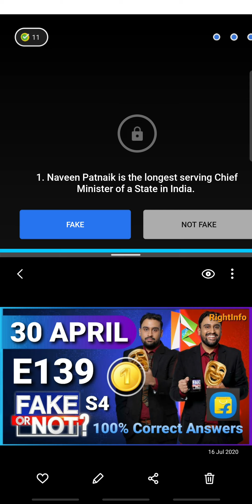Flipkart FAKE OR NOT Quiz Answers S4 E139 | 30 April 2021 | 100% Correct Answers | Play & WIN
👉🏼 NOTE !

👉🏼 NOTE !

■ USEFUL VIDEOS !

1) कया हम ₹2500 Voucher दुसरे Account में Credit/Add कर सकते है ? - All Questions Answered With Proof.

2) क्या हम फिर से ₹2500 Flipkart Voucher Redeem कर सकते हैं? Same Account में? - All Doubts Cleared With Proof.

3) 2500 Rs. Flipkart Gift Voucher For Free | How To Get? How To Redeem?- All Details Explained